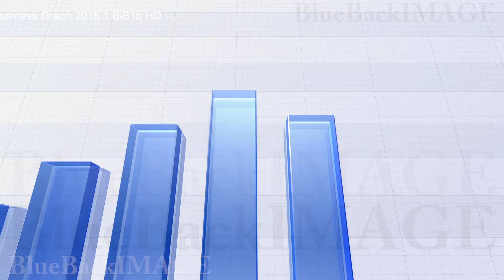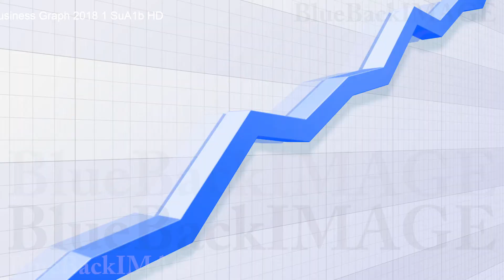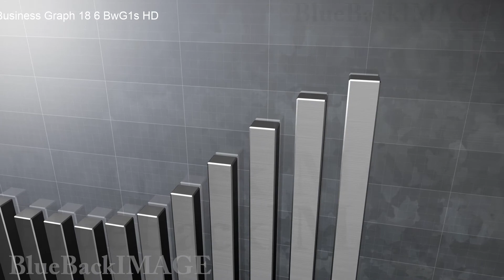Business Economy Data Graph Chart Bar Growth Success Business Graph 2018 1 BlB1b merged